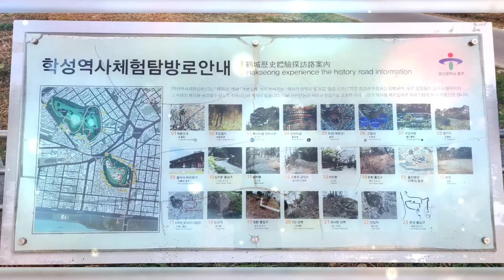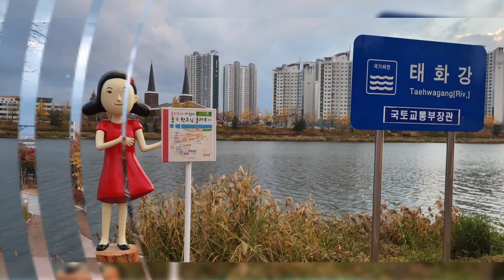🌹김호중🌹가수님의천상재회노래와함깨 울산태화강십리대밭 중구에서 남구로이여지는 태화강 강변 잘가꾸고 잘정돈된 태화강변의 산책로강변주위에 아름다운풍경들을 한번 동영상에 담아보았읍니다🙏